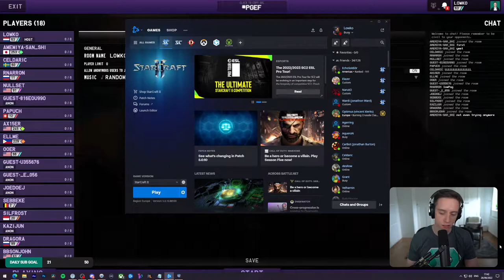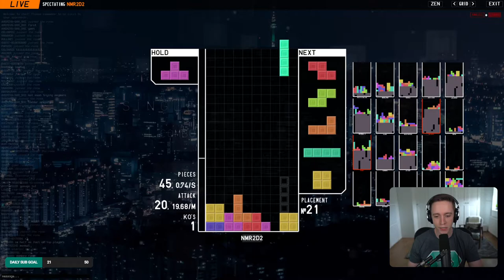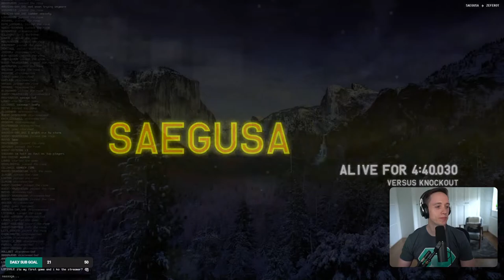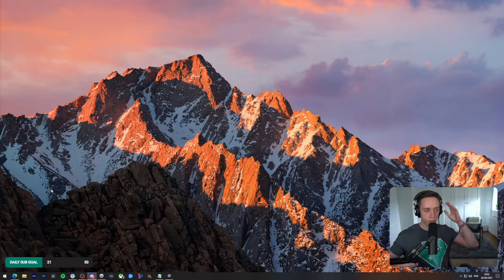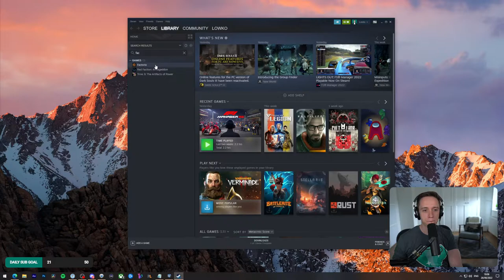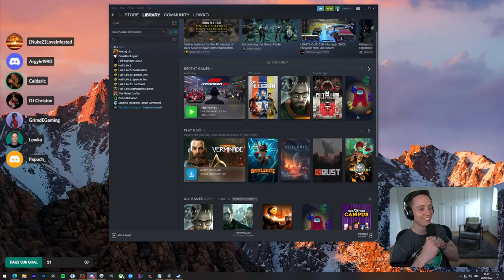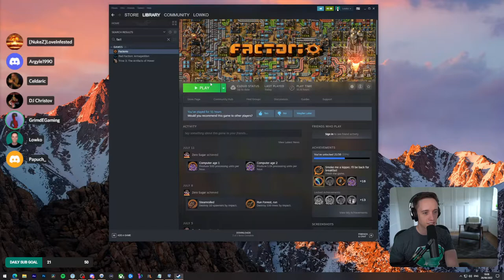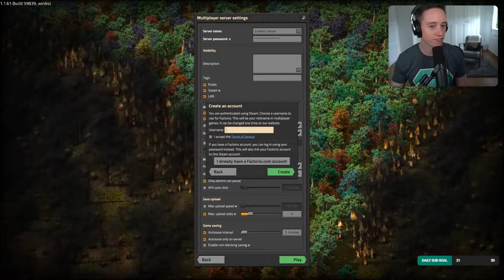LowkoTV: August Part 2 Patreon Arcade Night! (2022)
This is LowkoTV Patreon Arcade Night from 26 August 2022 ! Enjoy it !